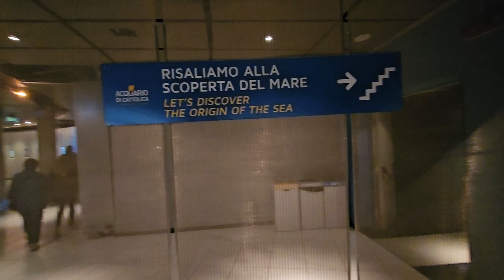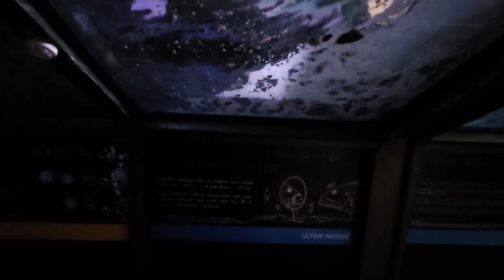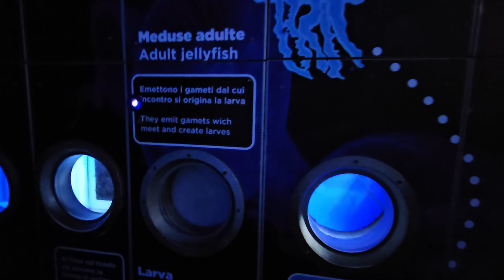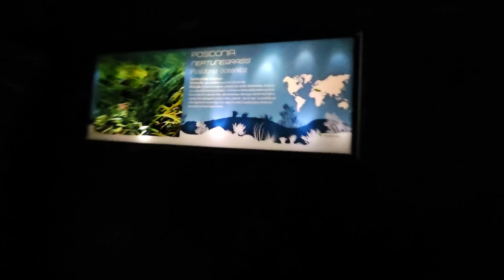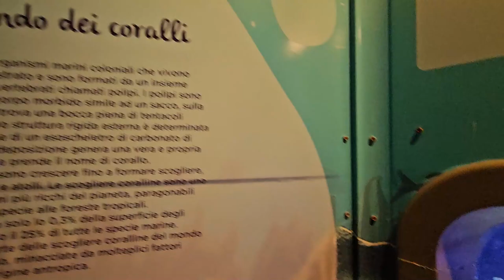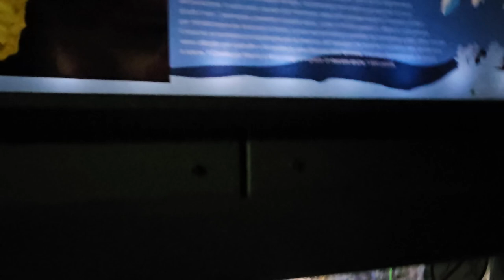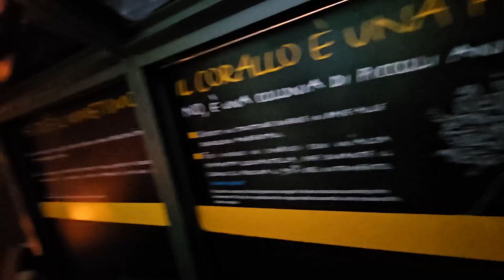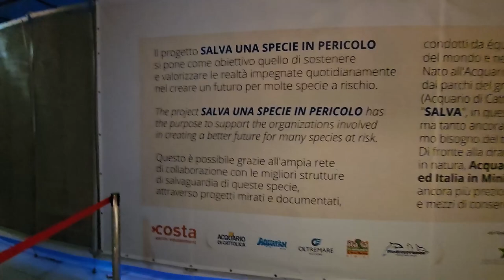2024 09 13 ore 16 21 20 Cattolica 2 (Centro città - Acquario)